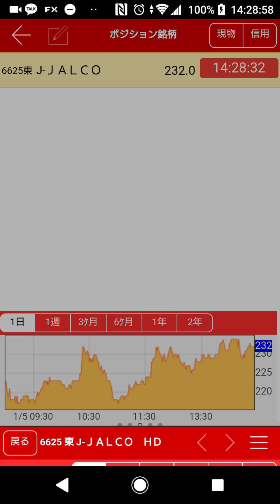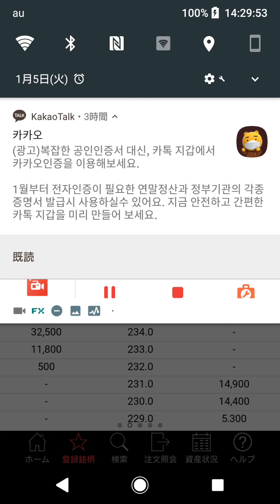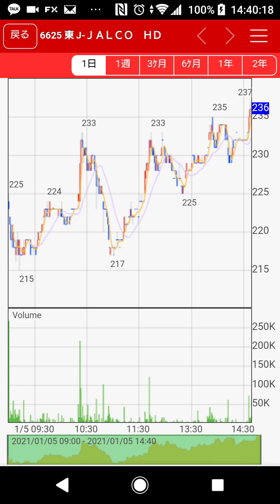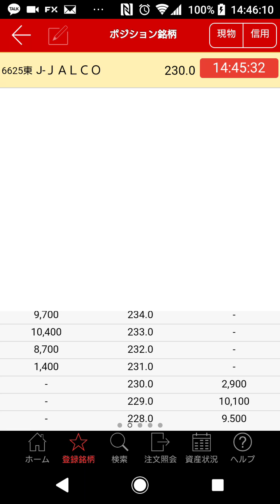2021年1月5日